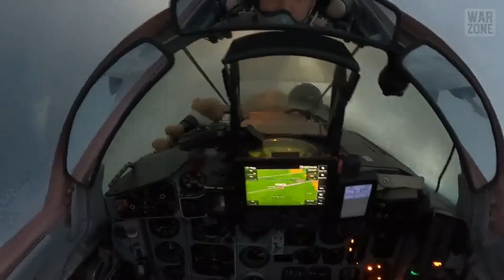Beach Boys - I Get Around || UKRAINE WAR 2022 SOUNDTRACK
TRIBUTE... To the brave men and women of the Ukrainian Air Force who're keeping the skies above Eastern Europe safe from Russian invaders.

The Russian Army invaded Ukraine on the 24th February 2022. The war has been labeled as a ‘special military operation’ by Russia’s President Vladimir Putin. The Ukrainian President, Volodymyr Zelensky has successfully rallied the international community after the country was invaded by Russia, including US President Joe Biden, British Prime Minister Boris Johnson, French President Emmanuel Macron, Canadian Prime Minister Justin Trudeau and others to the cause of freedom and Ukrainian liberation. Dramatic war footage has surfaced online in recent months that shows intense combat between the two sides. This video will show some of the latest footage from the Russia Ukraine conflict. As well as the support of allies like China, Iran and Belarus. Ukraine on the other hand can count on the support of Turkey, Poland and other NATO allies.